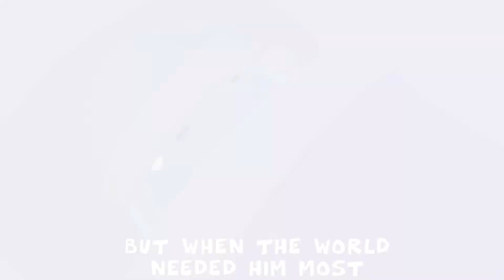#2 - Avatar but with Animals 3D